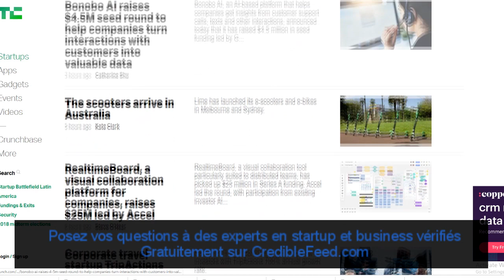C’est cool d’être entrepreneur et millionnaire, mais pourquoi 9 startups sur 10 échouent?